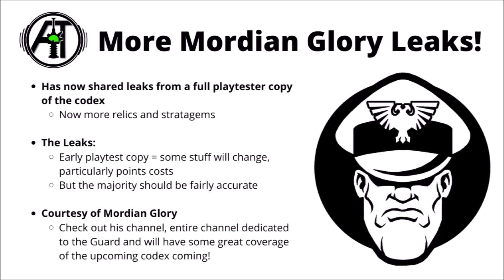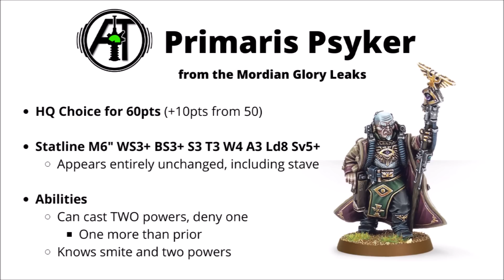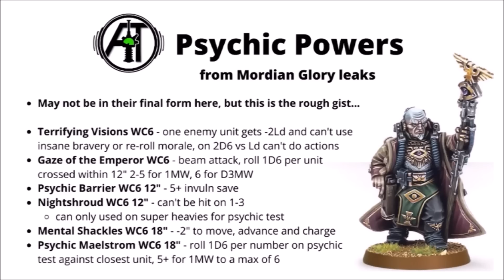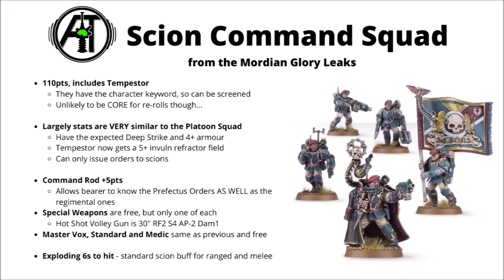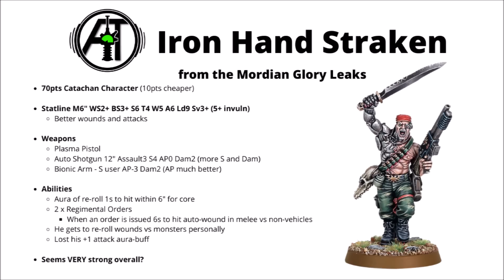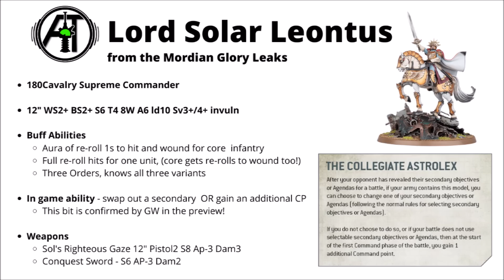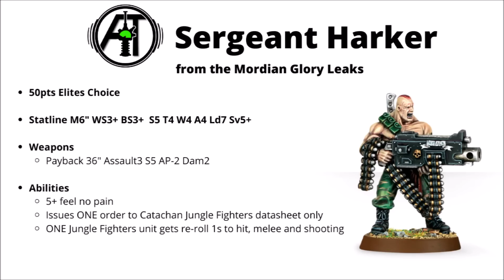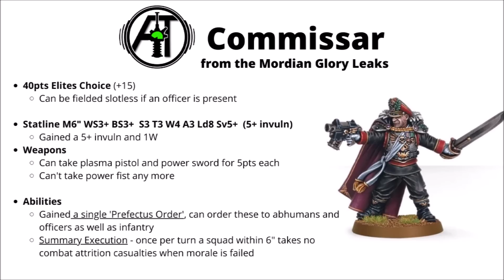So Marbo Got More Murderous... Reviewing EVERY Character's Leaked Rules from Codex Astra Miltarum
0:00 Intro
0:49 Giveaway
2:44 Lost Characters
4:17 Creed and Orders
6:43 Cadian Castellan
8:00 Primaris Psyker
10:01 Command Squad
12:50 Regimental Advisors
16:28 Scion Command Squad
17:49 Iron Hand Straken
19:21 Gaunt's Ghosts
20:10 Tank Commander
22:44 Lord Solar Leontus
24:41 Sly Marbo
27:35 Sergeant Harker
28:35 Techpriest Enginseer
29:33 Preacher
30:53 Commissar and Orders